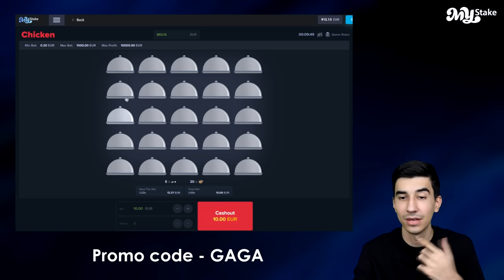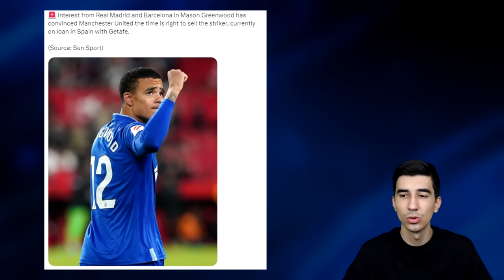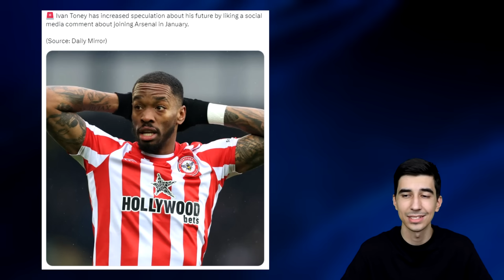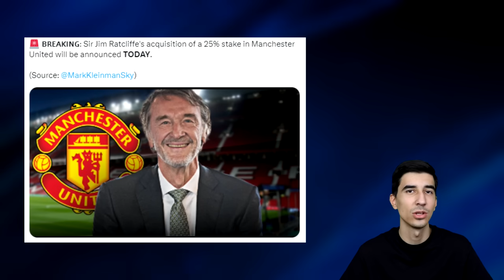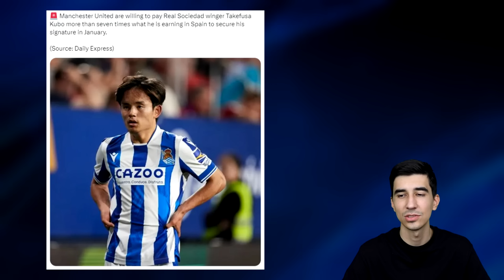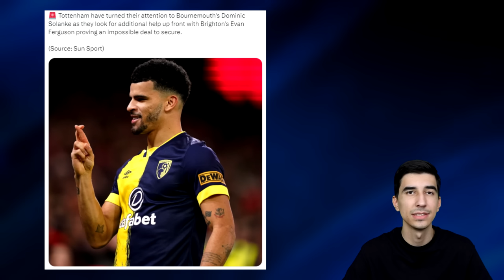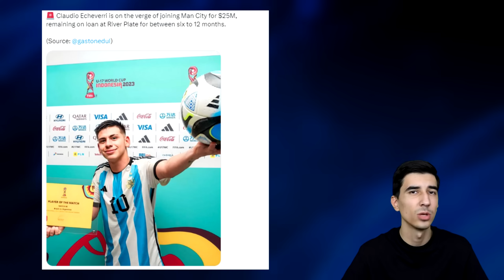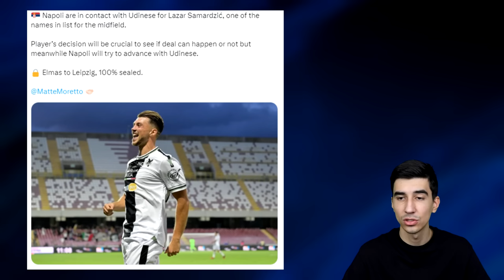POTENCIJALNI ZIMSKI TRANSFERI! - WINTER TRANSFER NEWS #4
0:00 Uvod
0:10 Reklama
1:28 Transferi
16:55 Kraj